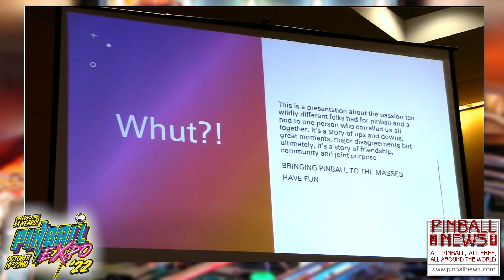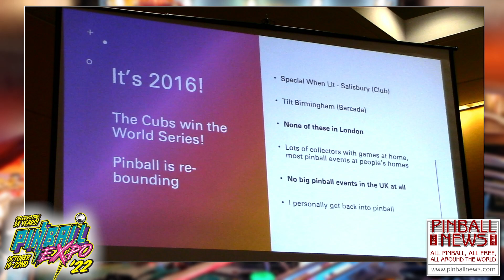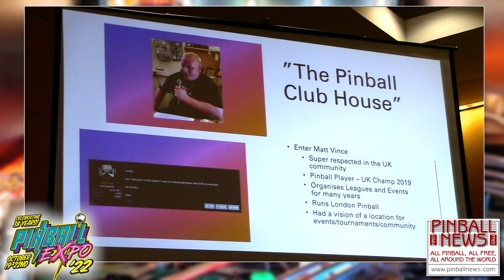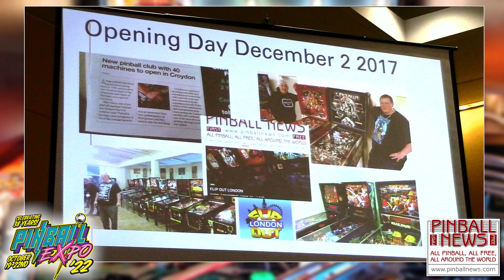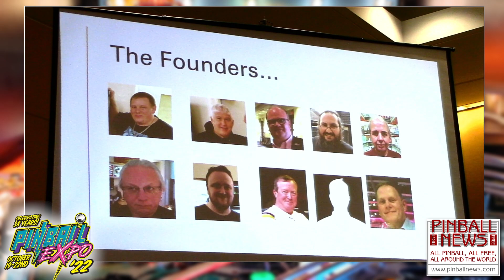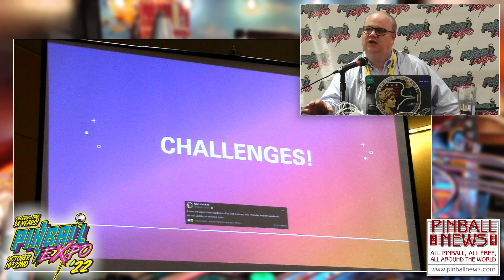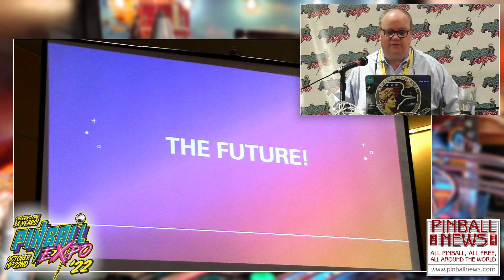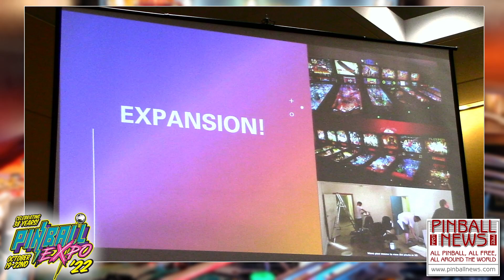Pinball Expo 2022 - Neil McRae - Pinball News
Neil tells us about his journey through pinball which led to him being one of the co-founders of London's only pinball club,  Pinball Republic.

Note: We are bringing you these recordings of the seminars to enjoy as rapidly as possible.  Any technical issues will be addressed as soon as we can and the videos re-uploaded.